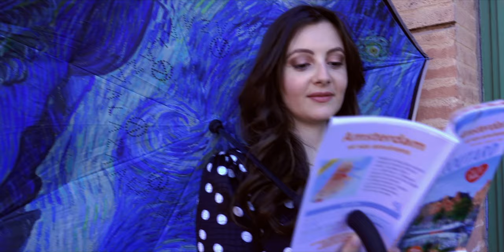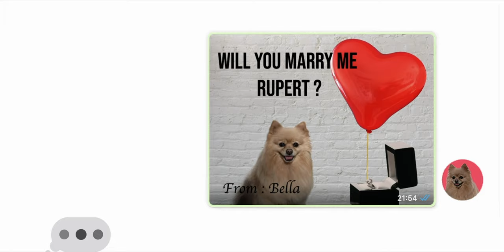Stairs - Huracán - Summer Mix (Clip officiel)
Production : RSP Music et Valéry Zeitoun Productions

Crédits du clip :
Réalisation : Lucille et Samuel Atchouel
Assistante caméra : Ilona Pastorelli

PAROLES :

Huracán
Te conocí en el nuevo London Town
Te quiero conmigo de Amsterdam hasta San Juan
París, I love you

Retard de l’avion, bébé
Je dors dans les couloirs
Le repas n’est pas bon, c’est vrai
Ce sera mieux ce soir
Comment s’est-on parlé, oh bébé
C’est le fruit du hasard
J’aimerai te revoir
J’aimerai te revoir
Retrouve moi demain s’il te plaît

Huracán
París, I Miss you

Huracán
Tu sais je suis parti de London Town
Tu me manques encore dans les rues d’Espagne
Et d’Amsterdam
Paris, I love you

De vuelta en el avión, bebé
Las nubes me acunan
Cantando con tu voz, bebé
"Te voy a extrañar"
Mil sellos en mi pasaporte
Ya te quiero llamar
Llegué a la capital
A la Mona Lisa le dije

Et tu me manques, et tu me manques encore

Huracán
On s’est connu dans le new London Town
Je t’ai dans la tête jusqu’en Espagne
Et Amsterdam
Paris, I miss you

Lalalalala..